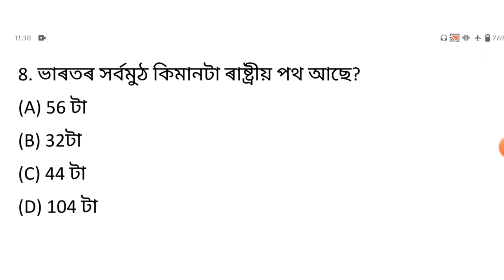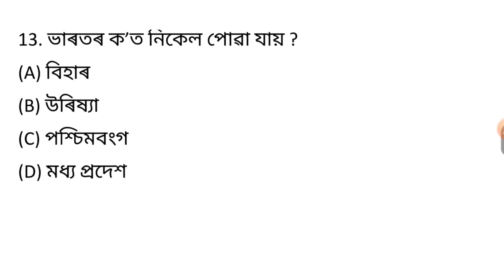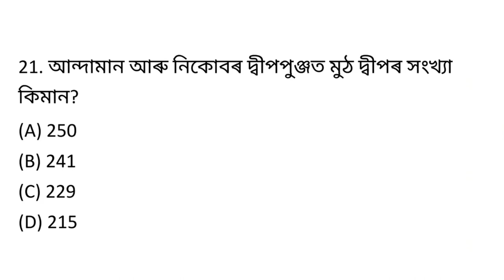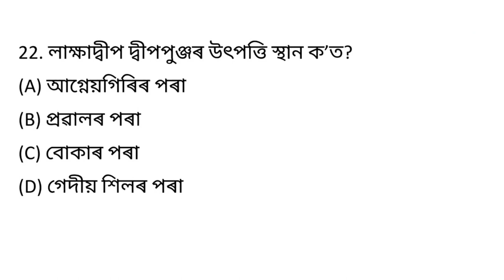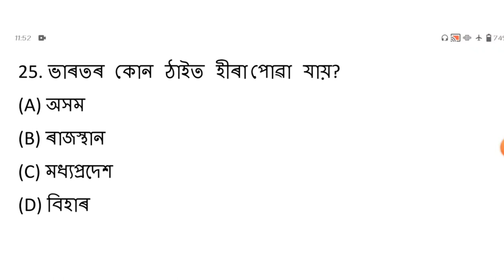DHS GK/dhs general knowledge questions answers/general knowledge questions answers for dhs/ gk MCQ/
shiksha axom
স্বাস্থ্য বিভাগৰ পৰীক্ষাত আহিবলগীয়া
গুৰুত্বপূৰ্ণ প্ৰশ্ন -‌ উত্তৰ
 mock test
 dhs
dhs syllabus
 dhs 2022
 dhs exam
dhs Assam
dhs general science
 dhs English grammar
dhs gk
indian geography indian history
directorate of health service assam
dhs mock
dhs maths
dhs assam previous paper
dhs assam grade 4 previous question paper
assam dhs previous year question paper
assam dhs technical and non-technical questions
assam health department previous year question .
assam health department previous year paper
 assam govt job 2022
dhs
 dhs 2022
dhs non technical
dhs grade 4
dhs non technical grade 3
dhs general knowledge
 dhs general science
general science general knowledge
dhs exam date
dhs non technical exam
dhs assam 2022
English grammar
Indian geography
world geography
dhs exam
dhs grade 3 exam date
dhs questions and answers
dhs grade3 question paper
dhs question paper 2022
dhs technical question paper
dns exam gade iv questions answers
dhs exam grade iv question paper
dhs exam current affairs questions